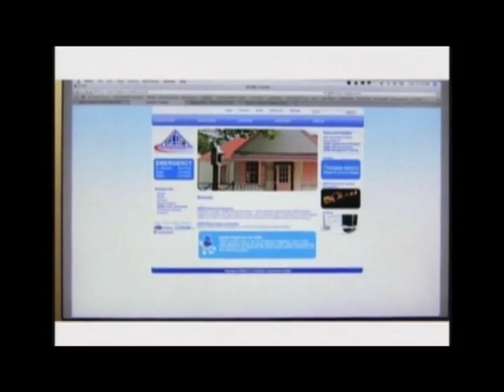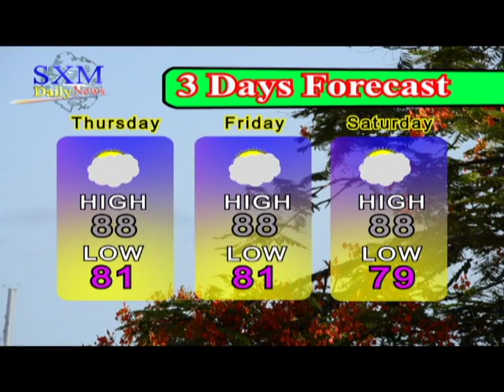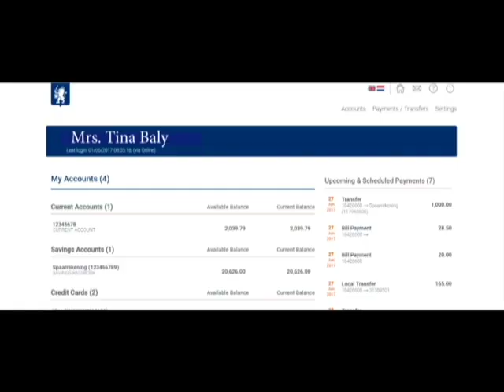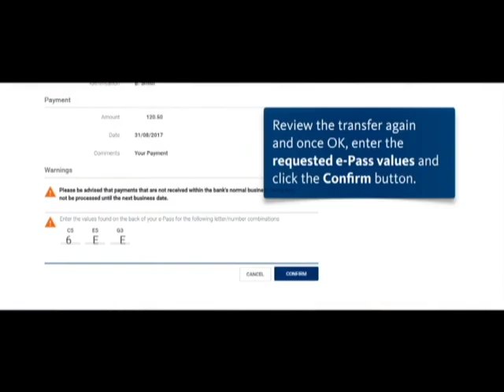SXM Daily News August 2, 2018.